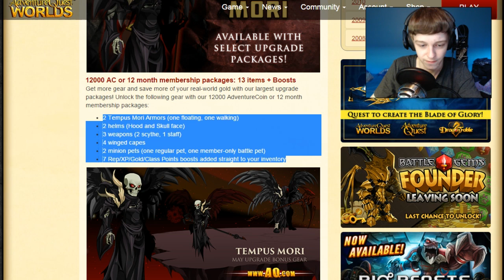EPIC NEW GEAR AQW 2016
Talking about the new aqw News EPIC NEW GEAR AQW 2016